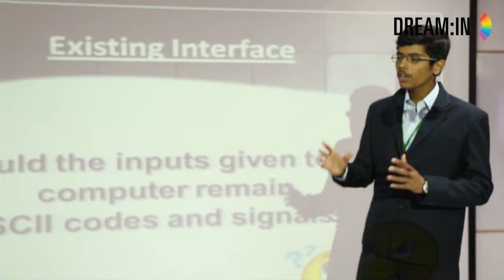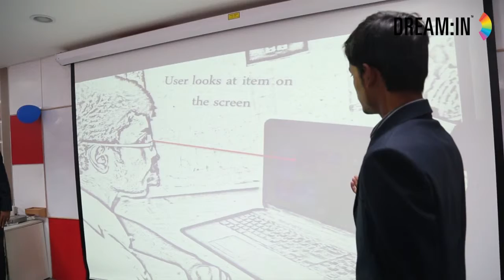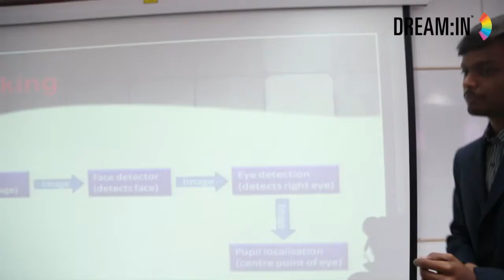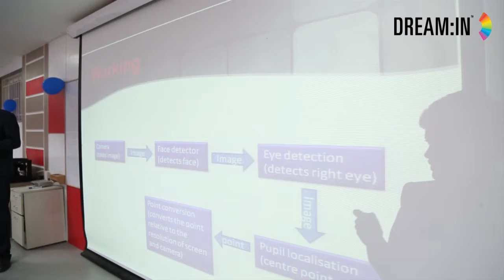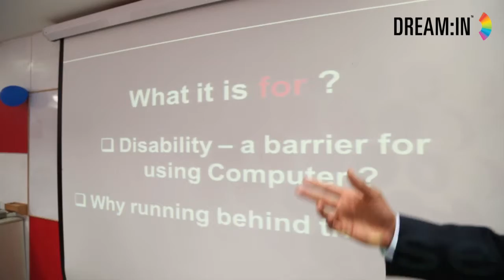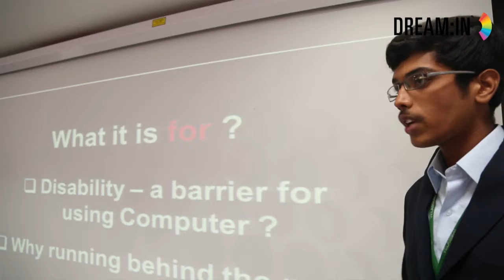2819 S karthik & R Praveen Kumar